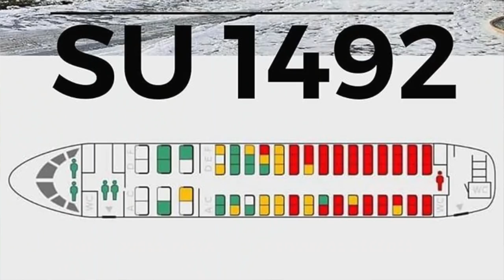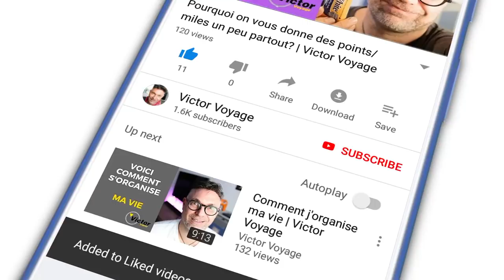Ces Passagers sont des Meurtriers! | Victor Voyage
Allo!
Aujourd'hui, j'ai besoin de ventiler ma colère crée par des passagers inconscients qui emportent leur valise lors d'une évacuation, au détriment de la vie d'autres passagers.
Je fait un rappel du role de l'équipage: VOTRE SECURITÉ.

Désolé si j'ai l'air pas content, mais ce genre d'attitude me mets hors de moi. Rejoignez le club, écrivez votre mécontentement dans les commentaires (en restant poli)